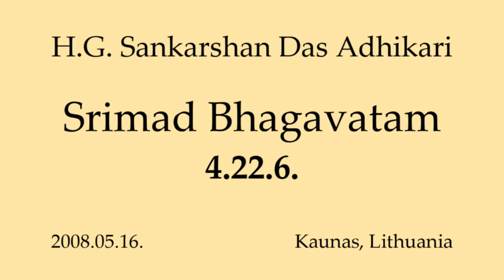2008.05.16. SB 4.22.6 HG Sankarshan Das Adhikari - Kaunas, Lithuania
Śrīmad Bhāgavatam 4.22.6 Lecture given by His Grace Sriman Sankarshan Das Adhikari 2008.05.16. Kaunas, Lithuania.
Language ENGLISH with LITHUANIAN translation.